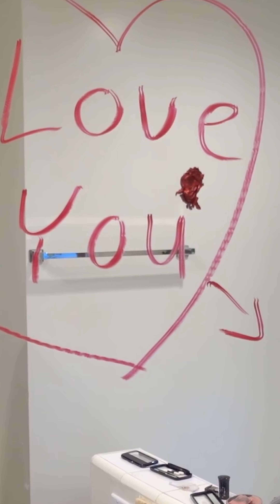Would You DUMP Him?